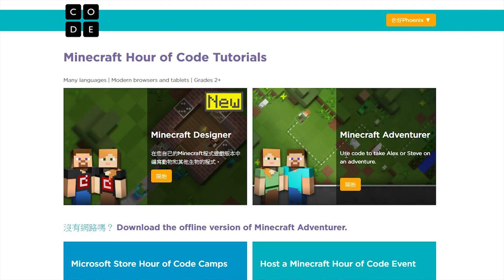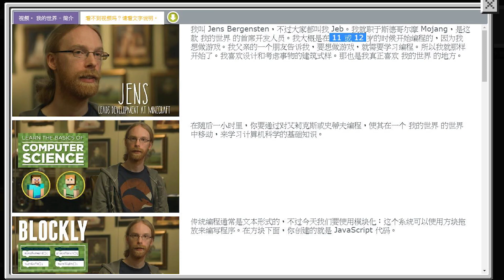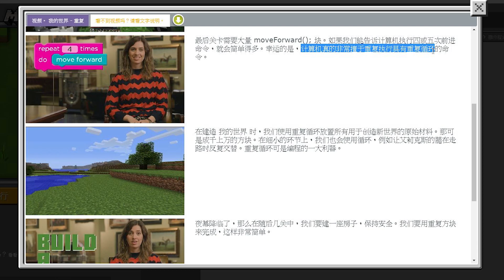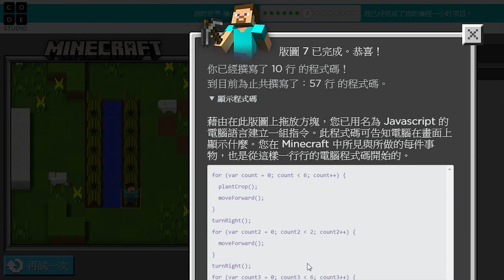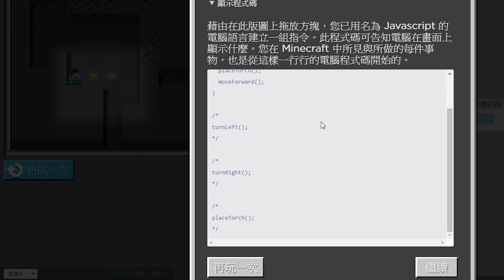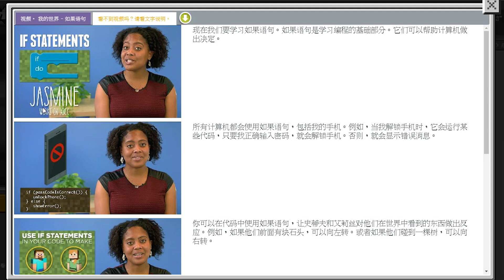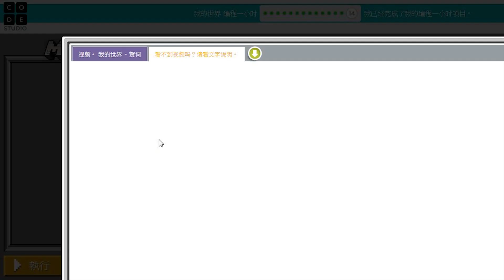20分鐘就學識編程？ Hour of Code - Minecraft Adventurer!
如果你喜歡我的影片的話,就請留下一個"喜歡"
如果你想看到更多的內容,不妨按下"訂閱"
你們的每一個"喜歡"和"訂閱"都是支持我的動力!
【Equipment / 配置】
▶Hardware / 硬件: 留意頻道介紹
▶Software / 軟件 :
Adobe Premiere Pro
Adobe Photoshop
Adobe After Effects
更多詳情請留意頻道介紹
【Personal Information / 個人資料】
▶Resource Pack / 資源包: Faithful 32x(Customized)